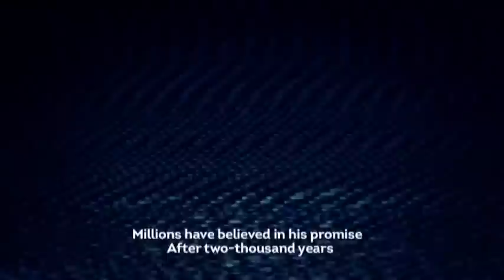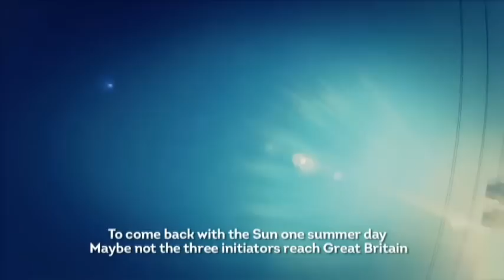Cinthia Calderón y Rafael Gutierréz destacan internacionalmente con Perfect Storm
Cinthia Calderón y Rafael Gutiérrez crearon una vídeo poesía con Perfecto Storm, basada en un texto de Eduardo Estala